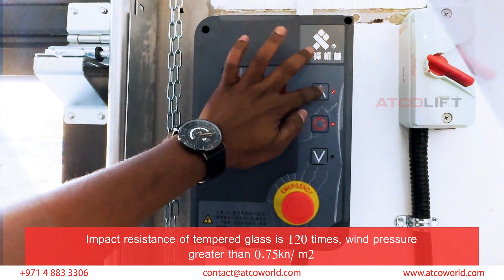Transparent Sectional Door | High Speed Doors | ATCOLIFT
High-quality transparent sectional door, perfect for both commercial and residential applications. This door is designed with a focus on durability, safety, and aesthetic appeal.

Product Features:
* Material: Made from PC (polycarbonate) endurance plate with a thickness of 3MM, offering high transparency and strong anti-ultraviolet function. It is lightweight and durable.

* Impact Resistance: Our door boasts impact resistance 120 times greater than tempered glass and withstands wind pressure greater than 0.75 kN/m².

* Safety: Equipped with a resistance rebound EPDM airbag bottom beam for added safety. Additionally, it includes security protection with a safety airbag.

* Operation: The door is powered by a special driving power supply designed for industrial doors, ensuring smooth operation and low noise.

* Longevity: Built to last, the normal service life of our transparent sectional door is at least 15 years.

Upgrade your space with our transparent sectional door and enjoy the perfect blend of functionality and elegance.